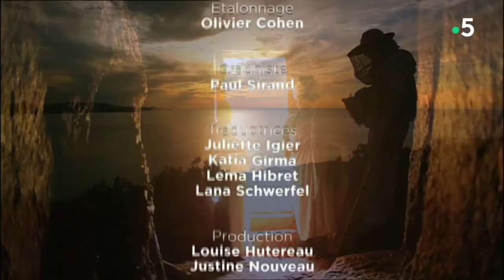Судьба пчел и людей в Эфиопии, Аргентине и на Корсике (фильм "Мед и люди", часть 4)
Четвертая часть документального фильма о меде и его значении для людей в различных уголках мира (Франция).
Перевод с французского и озвучка - Илья Сенцов

оставьте комментарий.
Можно поддержать и материально.